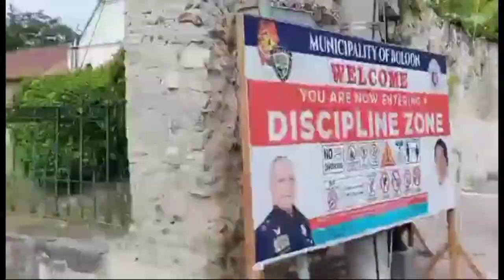Going to Boljoon Province for the Fiesta of our Sr. San Roque 🎉🥳🎊